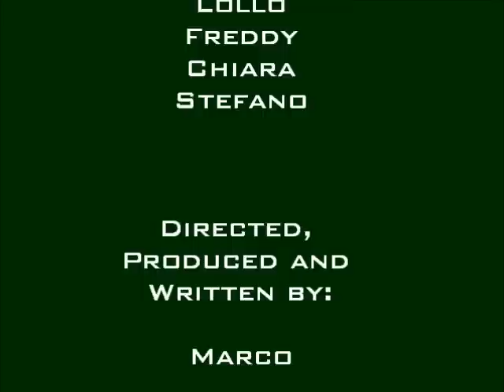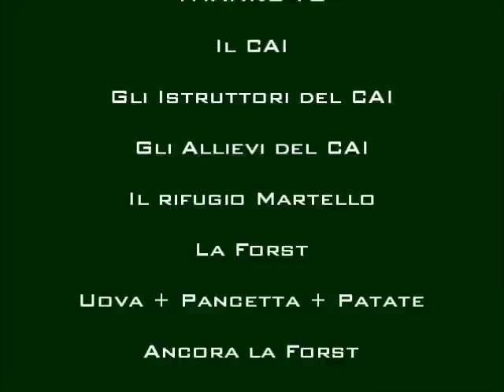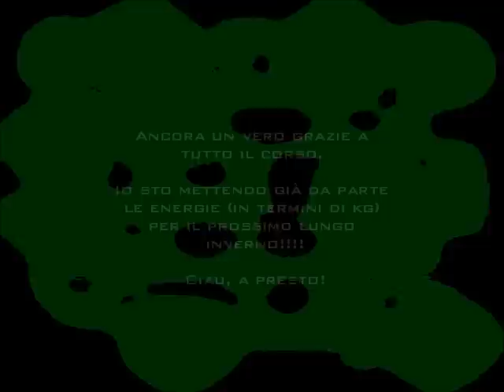Val Martello CAI 22-04-12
Corso CAI di Parma di sci alpinismo SA1 in val Martello con pernottamento al rifugio Martello.